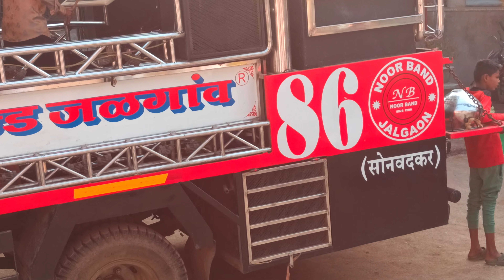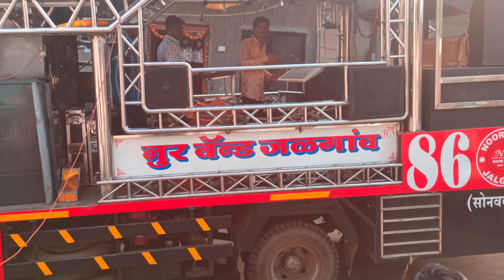पायरी पायरी ले लावसू ज्योत A-NOOR MUSICAL JALGAON🎧🎧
Song Name  पायरी पायरी ले लावसु ज्योत
Your Qureis
Noor Brass Band Jalgaon
Program- zurekheda
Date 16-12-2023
Master.Noor
Master .Noor

I Hope You Enjoyed This Video Hits Likes